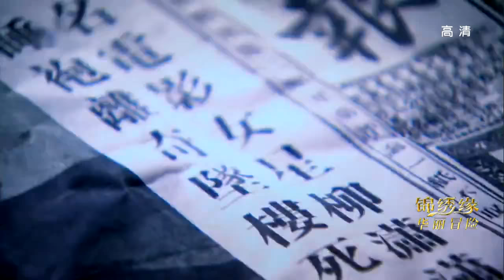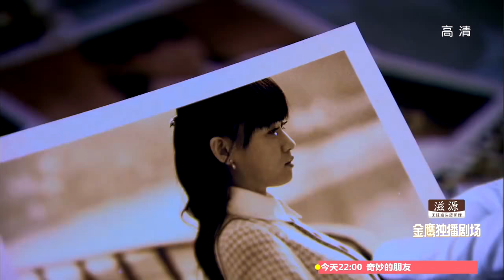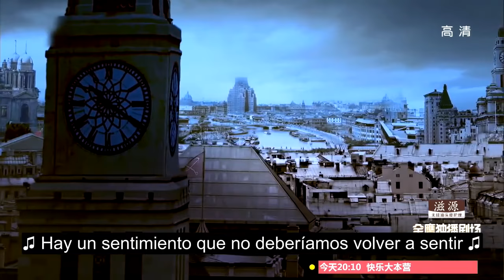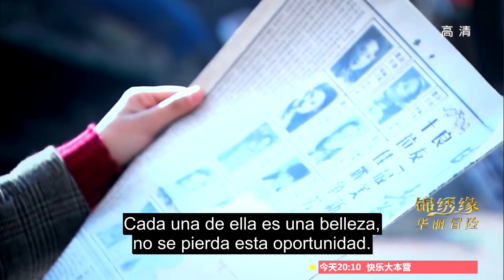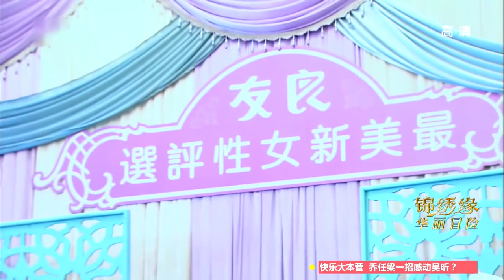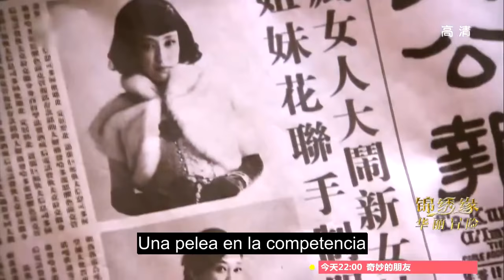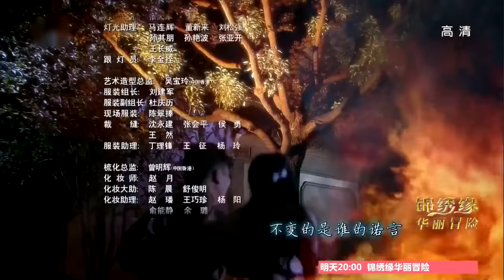【Español Sub】Cruel Romance 18 | Joe Chen, Huang Xiaoming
► Sinopsis:
  En la década de 1930, la niña que vivía Zhen jiang Rong Jinxiu (Joe Chen) vivía en Shanghai debido al desastre de la familia. Con motivo de la dificultad, Jinxiu consiguió la ayuda de Zuo zhen (Huang Xiaoming). Zuo Zhen Shanghai celebridades Xiang Hanchuan (Xie Junhao), Xiang Yingdong (Kimi) son dos hermanos amigos, Jinxiu aprovechar esta oportunidad para cumplir con la hermana de larga sentado Yin Mingzhu (Lv Jiarong). Zuo zhen y el destino de Jinxiu está vinculado.